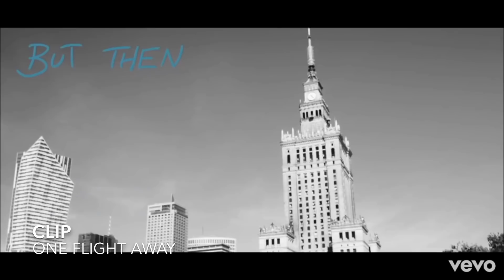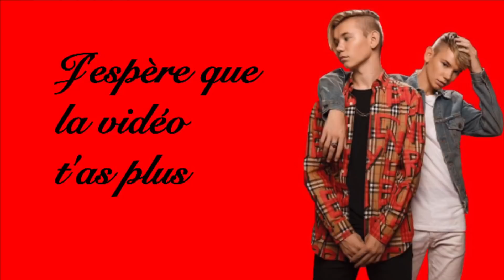Live VS clips vidéo - Marcus & Martinus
J'espère que la vidéo t'a plus

Vidéo des lives VS les clips vidéo de Marcus & Martinus ... Je n'ai pas mis toutes les chansons, mais celle les plus "connu" | J'ai mis "Let me go" plus longtemps que les autres parce que j'aime trop 😅❤️❤️🤩

J'utilise IMovie 🎬

Mmers
Fan de Marcus and Martinus

Bisous 😘